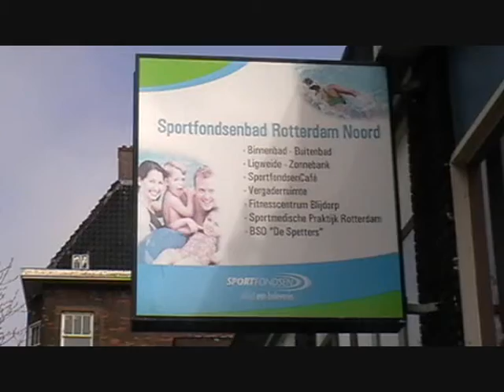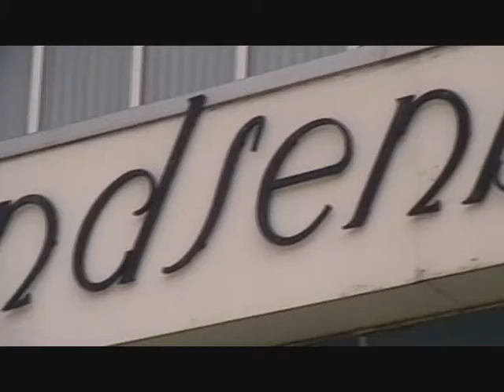sportblok wedzwem 230311.wmv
Sportblok wedstrijdzwemmen tijdens het schoolzwemmen 23 maart 2011